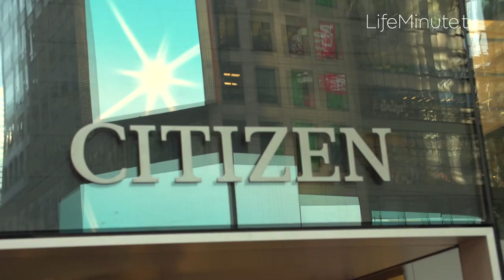Kelly Clarkson Celebrates Citizen Watch Company Global Flagship Store Opening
The singer-songwriter joins Citizen in supporting music education non-profit Little Kids Rock.